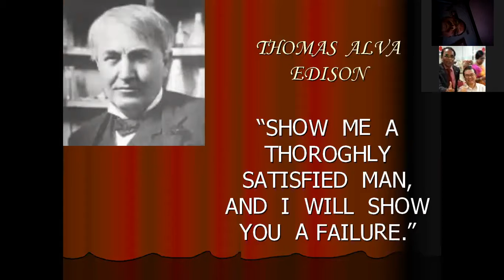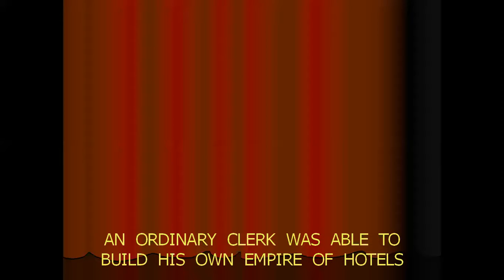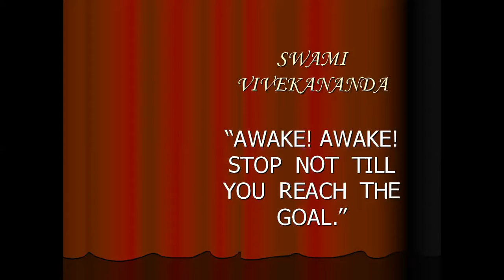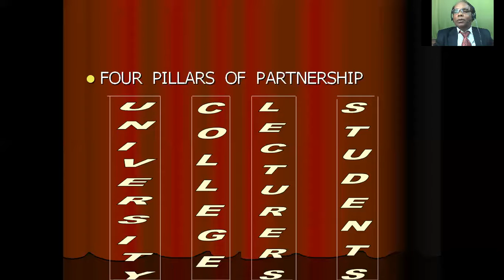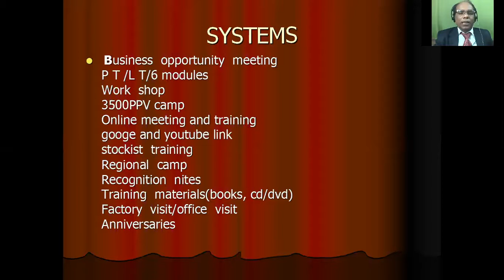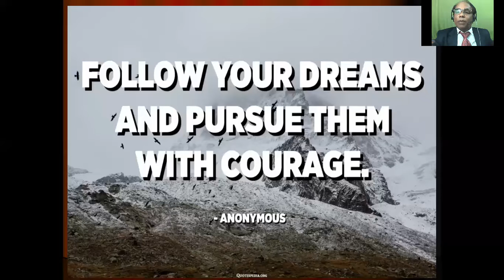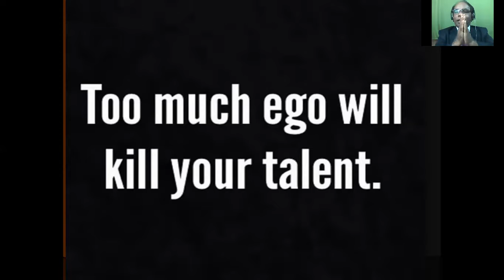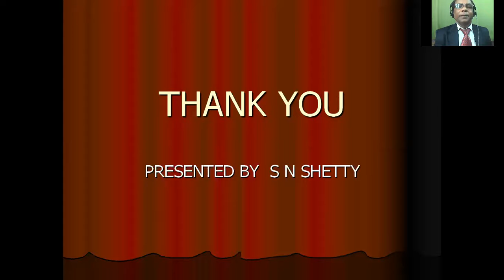DXN KANNADA MOTIVATIONAL AND INSPIRATIONAL TRAINING BY S N SHETTY-SCD-PART 2-9448121291